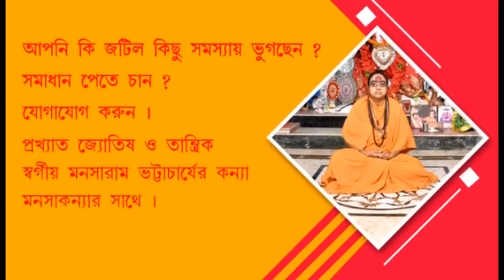South 24 Paragana News: MLA Biman Banerjee inaugurated the new dialysis center in Baruipur hospital